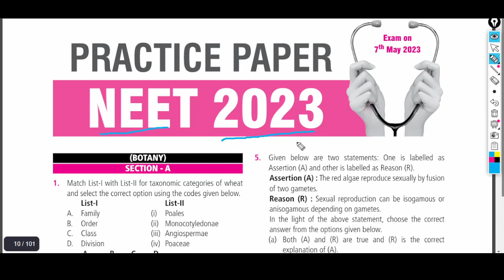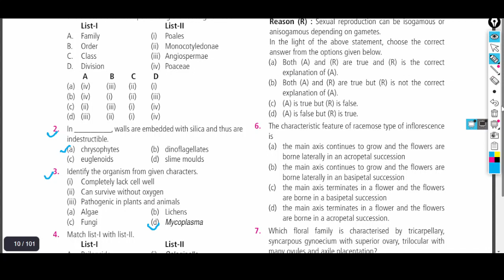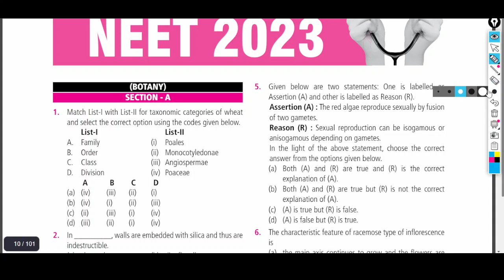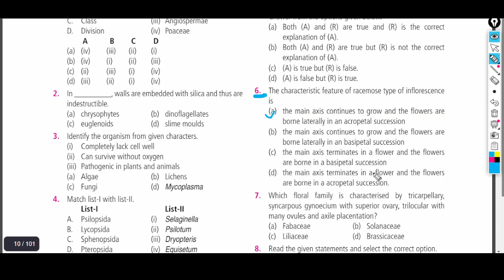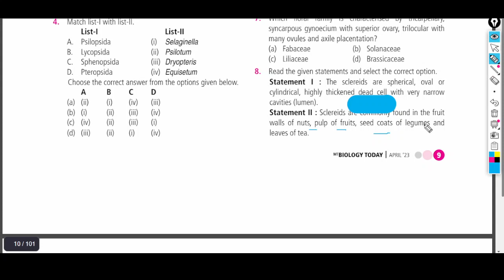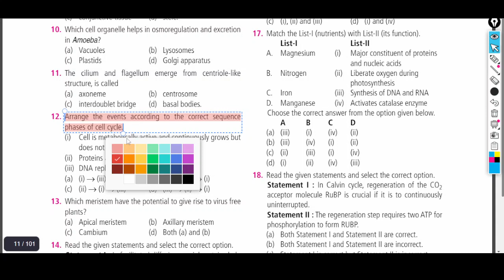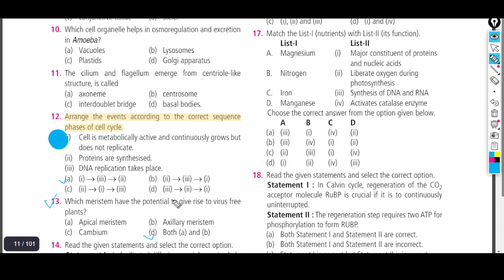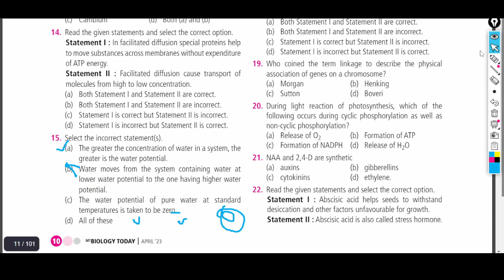NEET EXAM 2023-24 ll Practice Paper Biology || Imp. for APS/KVS/NVS/DSSSB/TGT/PGT ll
neet 2023 jee mains exam date,
jee neet exam date 2023,
jee neet exam information 2023,
neet exam ke form kab bhare jaate hain 2023,
neet exam 2023 kab hai,
neet exam 2023 ka kab hoga,
neet exam 2023 ka syllabus,
neet 2023 exam kab hoga,
neet 2023 exam kab,
2023 me reet exam kab hoga,
neet pg exam 2023 latest news,
neet exam date 2023 latest news today telugu,
neet exam date 2023 latest news today seep pahuja,
neet exam date 2023 latest news today by pw,
2023 me neet ka exam kab hoga,
12th neet exam date 2023,
jee main 2023 exam date neet 2023,
neet 2nd phase exam date 2023,
neet phase 2 exam date 2023,
neet for 2023,
neet 2023 exam date 7 may,
7 may 2023 neet exam,
neet 2024 pattern,
neet 2024 master plan,
neet biology in 10 days,